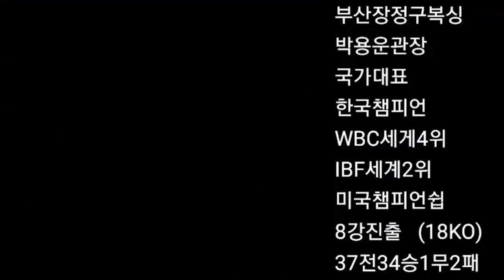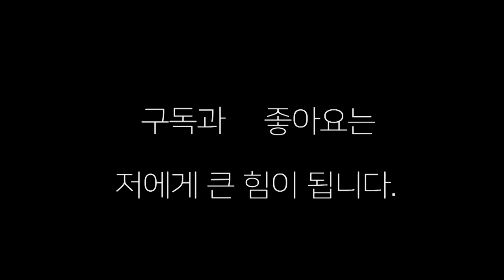화끈한 난타전!!여자 킥복서 MKF 킨즈컵 우승자 이도경 VS 여자 프로복서 2전1승1무 김민정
양정 장정구 복싱에서 김민정 선수와 이도경 선수와의 화끈한 난타전 스파링 !!